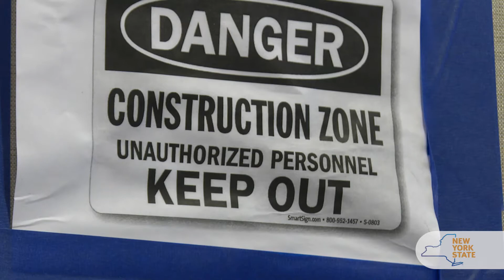Energy Technology in 1 Minute: Progress on the ISOC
Construction continues on NYPA’s Integrated Smart Operations Center [ISOC], a key part of NYPA’s plan to become the nation’s first all-digital electric utility.

Featuring: Paul Tartaglia, NYPA SVP of Technology & Innovation; Michael Mitchell, SENY Project Manager at NYPA; and Richard Gaines, NYPA ISOC Director.